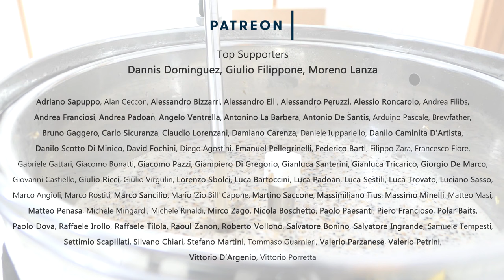Finalmente ho ripreso a BRASSARE!